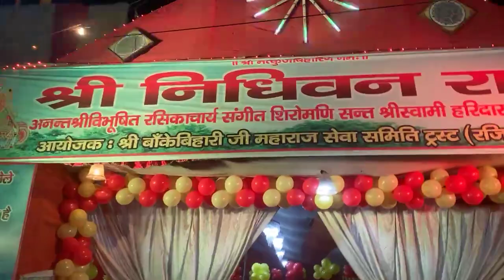स्वामी श्रीहरिदास जी महाराज की भव्य शोभा यात्रा आनंद